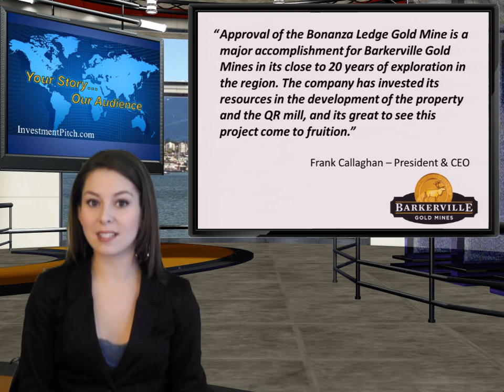Barkerville Gold Mines Ltd. (TSXV: BGM) News Alert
Barkerville Gold, symbol BGM on the TSX Venture Exchange, has received a permit under the Mines Act of British Columbia to develop the Province's newest open pit gold mine at its Bonanza Ledge property near Wells.